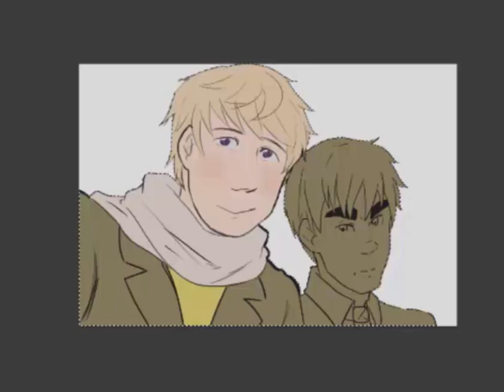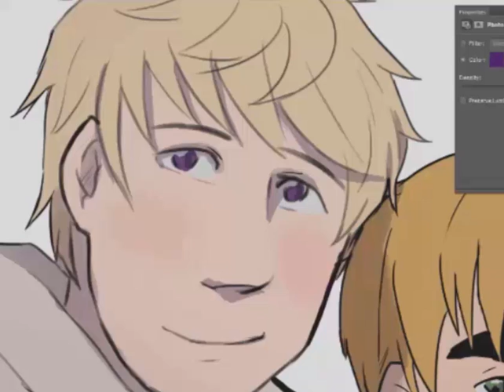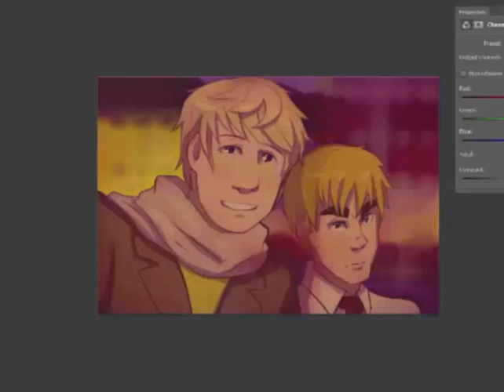APH RusEng- selfie picture.